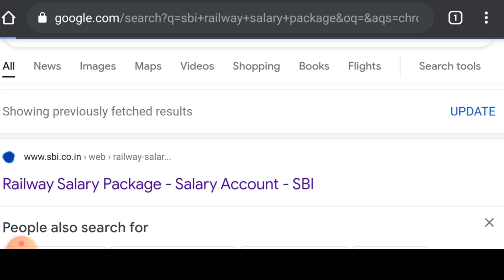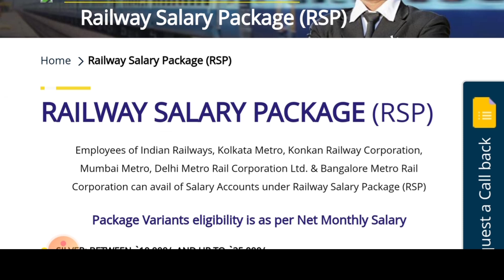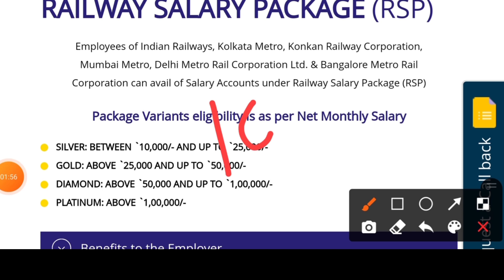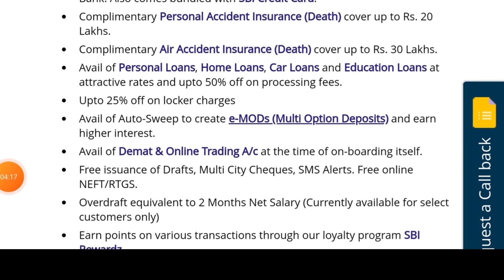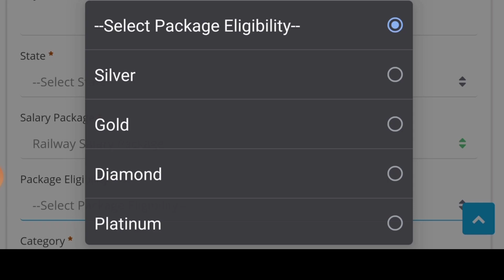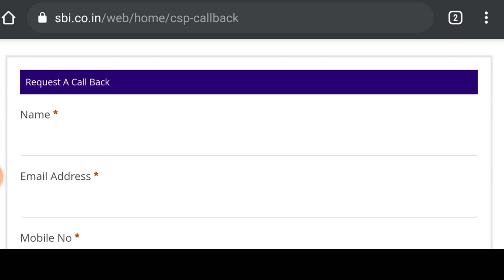||SBI SALARY ACCOUNT||रेलवे सैलेरी पैकेज (RSP)|| RSP खाता कैसे खुलवाएं|| रेलवे कर्मचारी सैलेरी| SBI|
•sbi salary account
•sbi salary account benefits
•sbi salary account opening online
•salary account,sbi salary account loan
•sbi salary account credit card
•sbi salary package account
•salary account benefits in hindi
•railway salary package account
•how to convert saving account to rsp
•free updating of passbooks at any branch
•sbi salary account personal loan
•sbi salary account documents
•railway salary package
•railway salary package in sbi
•railway salary package benefits in sbi
•docoments required for railway salary package
•customised daily withdrawal limit for various debit cards
•sbi bank salary account opening online
•sbi bank salary account benefits
•salary account in sbi bank

नमस्कार दोस्तों,
आज हम इस वीडियो में आपको बताएंगे की रेलवे सैलरी पैकेज (RSP), रेलवेे कर्मचारी कैसे यह खाता ओपन करवा सकते है। इस खाते को खुलवाने पर रेलवे कर्मचारियों को क्या-क्या फायदे मिलते हैं। इस खाते के तहत मिलने वाली सभी सुविधाओं का हम विस्तारपूर्वक आपको बताएंगे। रेलवे सैलरी पैकेज खाता खुलवाने की प्रक्रिया भी आपको इस वीडियो में हम बताने वाले हैं।दोस्तों आप से अनुरोध है कि इस तरीके की वीडियोस देखने के लिए हमारे चैनल रेल न्यूज़ को जरूर सब्सक्राइब करें और वीडियोस को लाइक करें और अपने दोस्तों के साथ शेयर करें। साथी दोस्तों, आरएसपी की पूरी प्रक्रिया इस वीडियो में जाने। आप हमें हमारे सोशल मीडिया हैंडल्स पर भी फॉलो कर सकते हैं।

हमारे सोशल मीडिया हैंडल को फोलो करें

हमें अपना सहयोग देने के लिए हमारे अमेजान अफिलिएशन के लिंक का इस्तेमाल करके अमेजॉन से शापिंग करें,आपका कोई अतिरिक्त चार्ज नहीं लगेगा और हमें विज्ञापन की फीस के रूप थोड़ा सा हिस्सा विज्ञापन फीस के रूप में मिल जाएगा।

बोया माइक

iBELL SEKB20L Premium 2.0 Litre Stainless Steel Electric Kettle,1500W Auto Cut-Off Feature, Blue electric

Redmi Note 9 Pro (Aurora Blue, 4GB RAM, 64GB Storage) – Latest 8nm Snapdragon 720G & Alexa Hands-Free